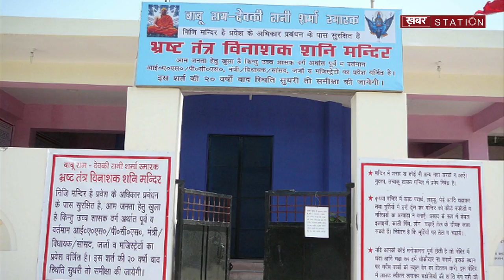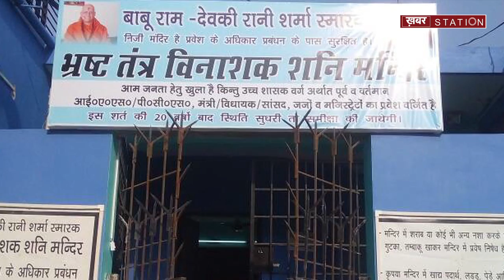ऐसा क्या है इस मंदिर में जो मोदी भी जाने से डरते हैं! || Khabar Station